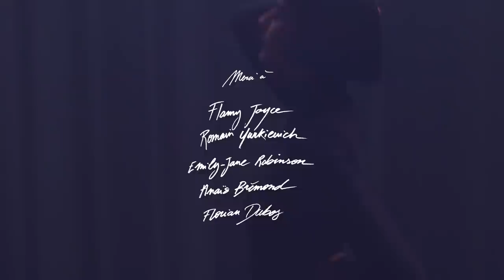Cocovan - Chic (Someone To Love)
♥ If you like this video, please SHARE and spread the word! ♥

Director & Creative: Cocovan
Choreography: Flamy Joyce Kounzilat
Art Direction & Coloring: Romain Yurkievich
Assistant Producer: Anaïs Brémond
Photography & Camera: Emily-Jane Robinson
Assistant Camera: Sophie Littman & Meryl Donoghue
Assistant: Margaux Esclapez
Gaffer & Light Designer: Adrien Le Cavil
Custom bodysuit by Lily Verda

Written & Produced by Cocovan
Additional Arranging & Programming by Florian Dubos
Mixed by Florian Dubos